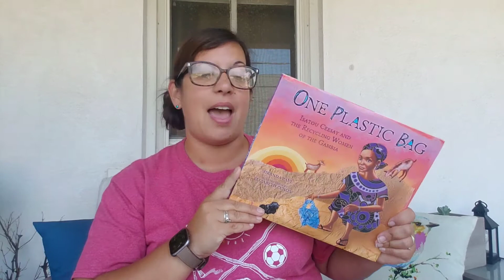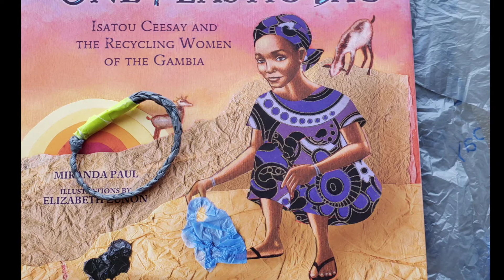Week 9 - Tuesday Upcycled Bracelets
Learn about recycling, reducing, and reusing! Kids are challenged to design and build their very own Upcycled Plastic Bag Bracelet! After making their bracelets, students are encouraged use the STEAM process to think of another way plastic bags can be repurposed.